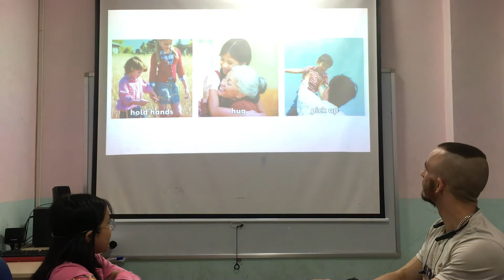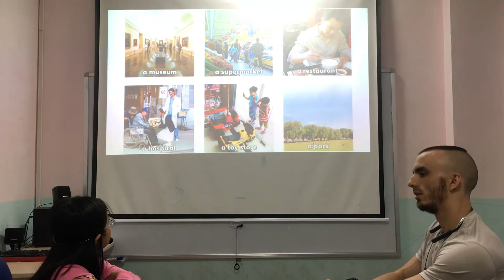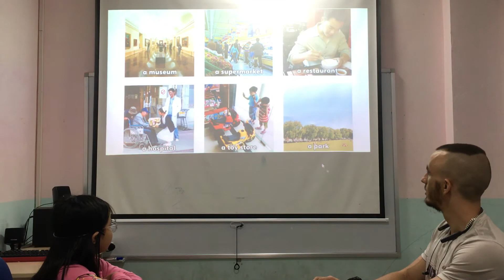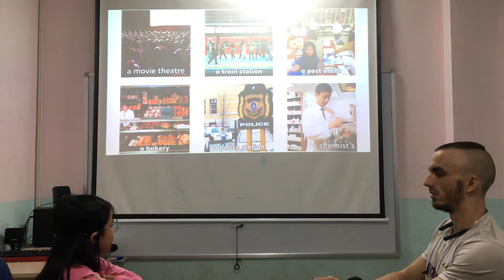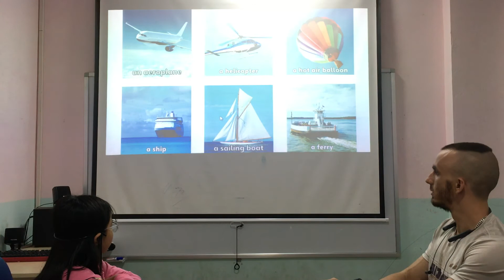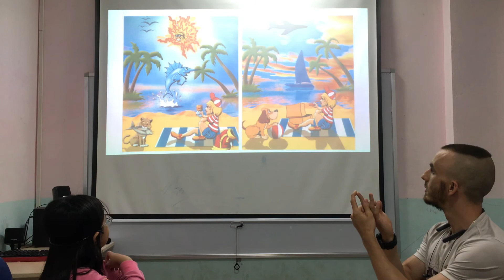Nancy Superkids 6 Test 1 Ow3 20/10/2020